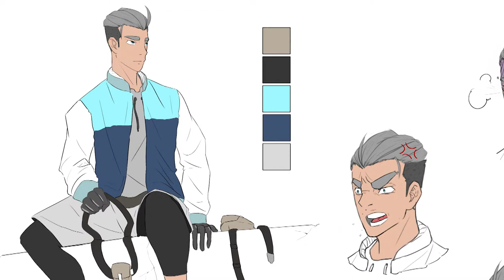V Concurso de Animación & VFX I La Salle-URL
Cada año, La Salle-URL organiza el concurso de Animación & VFX con el objetivo de animar a todos los estudiantes a que den rienda suelta a su imaginación. Existen varias categorías, desde diseño de personaje hasta la creación de un cortometraje de animación.

En esta edición los ganadores han sido Egor Ermolenko y Pol Garin, en la categoría de Mejor animación y Cristina Padrós en la de Mejor Personaje.